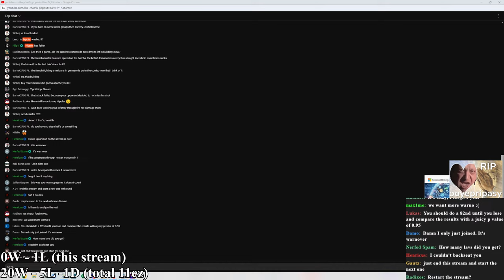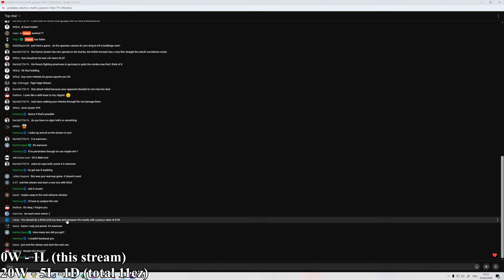Warno Ranked 11ez until I lose v5